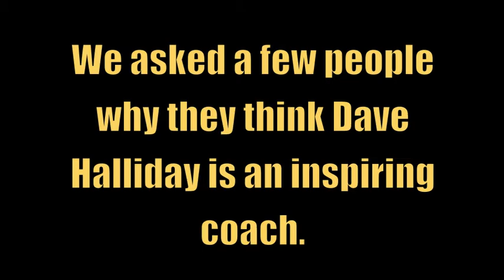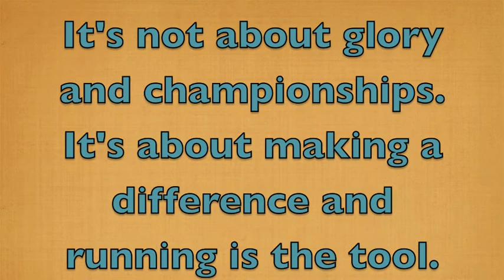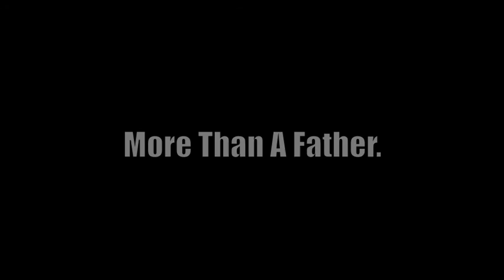Inspiring Coach - Dave Halliday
A video I made to help nominate Flagler Palm Coast High School's Dave Halliday for the 2014 Brooks Most Inspiring Coach Award.